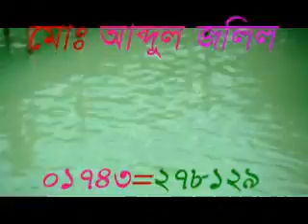June 22, 2019